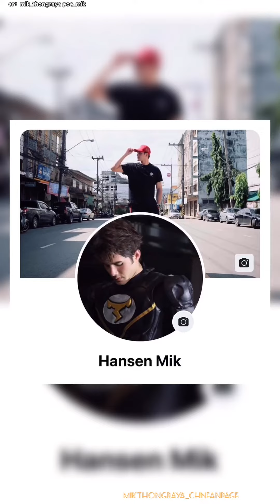8/09/2562（2019），มิกค์ ทองระย้า IG story update/ INS story update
Sept.8th.2019